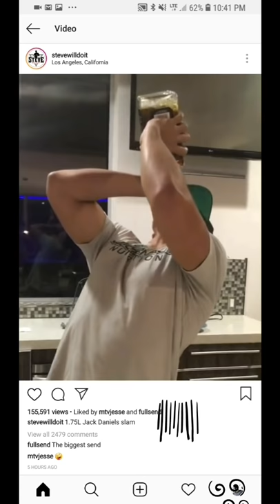SteveWillDoit Chugs a 1.75L Jack Danielsss!!!!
How can you chug a full bottle not normal